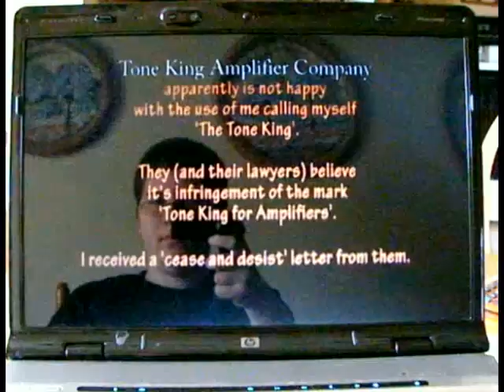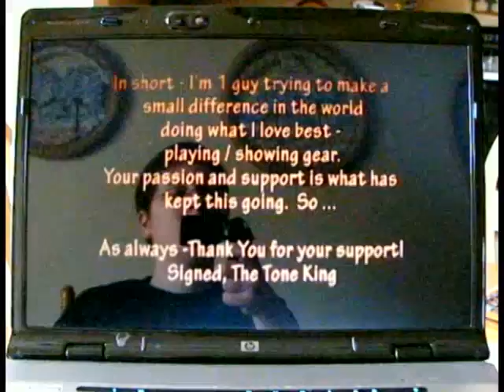The Tone King Can't Lose Against Tone King Amplification - TheAndySan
Okay, so I heard about TheToneKing, one of my favorite YouTubers, getting a cease-and-desist order from some unknown company and decided to air my thoughts about it.

I think that in this day and age where people are getting smarter and smarter about what they purchase, it's suicide to sue somebody when there's no link between them and profit loss, especially if you're an up-and-coming small company. It generates bad press and if there's one thing the internet is good at, it's spreading the bad news all over the place.

I suggest to the Tone King Amplifier Company that they drop their suit against TheToneKing because in the end, there's nothing gained from this. You certainly aren't going to gain any customers from it (I sure as hell wouldn't buy from you if you went through with this), especially since they will most likely support TheToneKing over you guys. Why? Because musicians today are smart about the gear that they buy. They look to people like TheToneKing to help them in making an informed purchase, and stifling them like this will only make you guys look bad.

I'm showing my support for TheToneKing by uploading this video and suggesting to all of my viewers and readers of my blog to send the Tone King Amplifier Company a non-angry email telling them how TheToneKing has helped you with your gear.

Long Live TheToneKing!!

TheAndySan